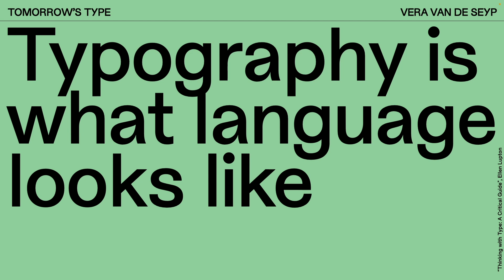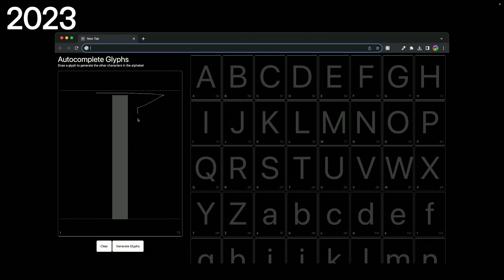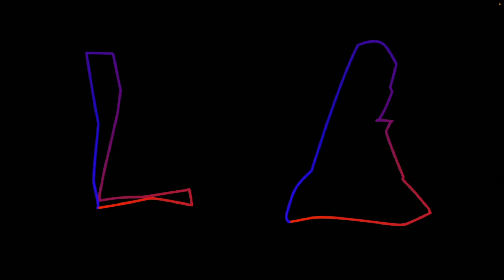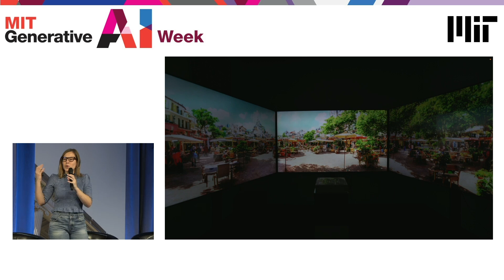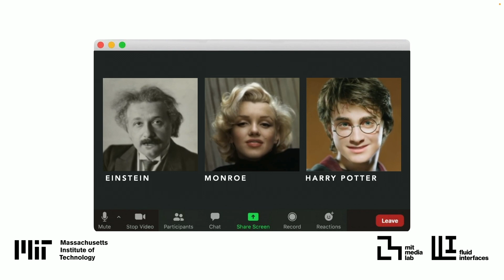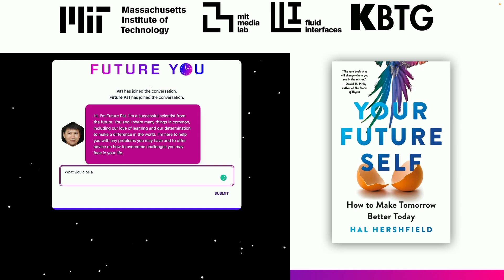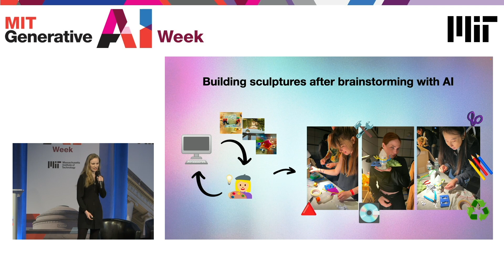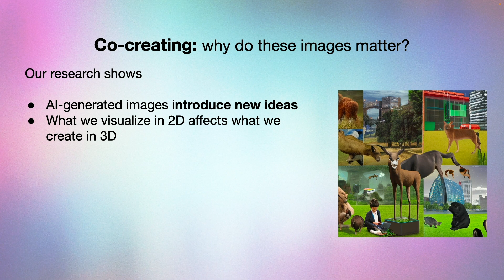Generative AI + Creativity Student Lightning Talks Part 2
MIT Media Lab students Vera van de Seyp, Leticia Izquierdo, Pat Pataranutaporn, and Hope Schroeder discuss their work at the intersection of AI and creativity.